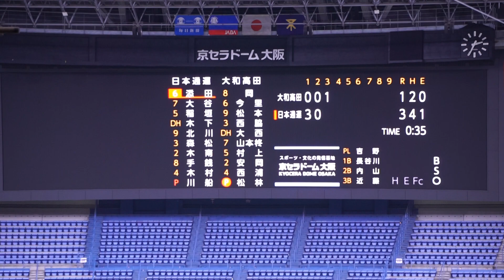2022/11/6(月) 松林勇志(大和高田クラブ) vs 添田真海(日本通運) セカンドゴロ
JABA日本選手権大会2022 2回戦 2022/11/6(月) 京セラドーム 大和高田クラブ vs 日本通運

3回裏（日本通運の攻撃）
（先発投手）松林
0アウト 添田 セカンドゴロ

【勝投手】古田島
【敗投手】松林
吉野弘則(球)、長谷川源助(一)、内山隆雄(二)、川船将人(三)、高田正和(追)

大和高田クラブ vs 日本通運 試合経過-第47回社会人野球日本選手権大会 : 一球速報.com | OmyuTech

2022/10/8(土) 鈴木健(東京大学) vs 山田健太(立教大学) レフト2ランホームラン（打点2）
2022/8/31(水) 内海優太(広陵高校) 右中間ソロホームラン（打点1）打席(4回表) vs 篠木健太郎(法政大学)